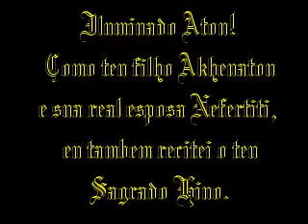Jornada da Alma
"Oh! Mãe Nut, abre tuas asas sobre mim". Viagem mistica de Tutankamon (o menino rei) ao reino de Osiris.